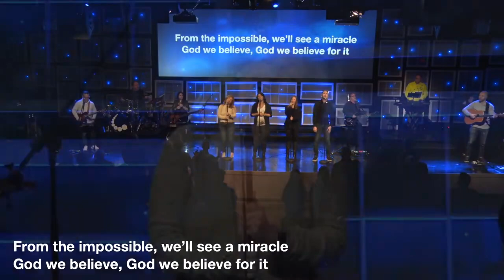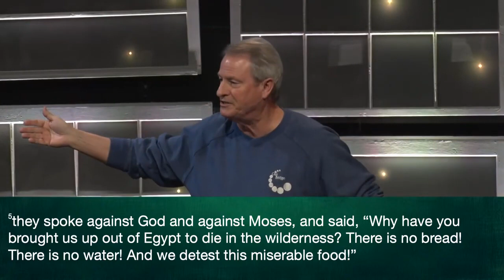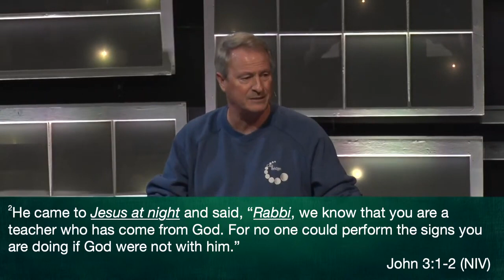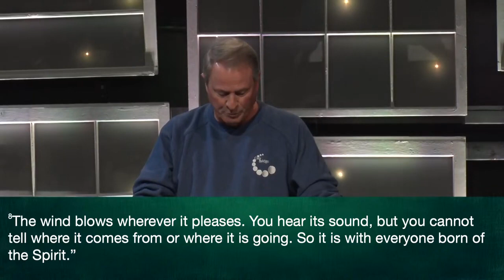John - Pt. 7 "Born Again" - Jan 14, 2024 8:45am - Tom Noblitt - Arnold Campus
Jan 14, 2024 8:45am - John - Pt 7 "Born Again" -  Tom Noblitt - Oak Bridge Arnold Campus